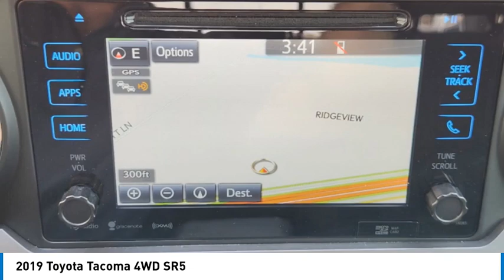2019 Toyota Tacoma 4WD 24HD0025A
2019 Toyota Tacoma 4WD SR5

1400 S. Stemmons Frwy.

SR5 trim BARCELONA RED METALLIC exterior and GRAPHITE W/ GUN METAL interior. EPA 22 MPG Hwy/18 MPG City! Bluetooth iPod/MP3 Input Satellite Radio 4x4 Alloy Wheels Tow Hitch Back-Up Camera. CLICK NOW!KEY FEATURES INCLUDE4x4 Back-Up Camera Satellite Radio iPod/MP3 Input Bluetooth MP3 Player Keyless Entry Privacy Glass Child Safety Locks Steering Wheel Controls. Toyota SR5 with BARCELONA RED METALLIC exterior and GRAPHITE W/ GUN METAL interior features a V6 Cylinder Engine with 278 HP at 6000 RPM*.EXPERTS CONCLUDEEdmunds.com s review says The 2019 Toyota Tacoma is the quintessential pickup truck. It offers strong towing capacity excellent off-road ability and all the utility you could ask for in a midsize truck. . Great Gas Mileage: 22 MPG Hwy.PURCHASE WITH CONFIDENCECARFAX 1-OwnerVISIT US TODAYAt Huffines we believe the vehicle buying process should be hassle free. We are willing to answer every question you might have during your search for the perfect vehicle. Huffines has been satisfying customers & forming lifetime friendships in the Greater Dallas area since 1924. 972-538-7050Pricing analysis performed on 8/19/2023. Horsepower calculations based on trim engine configuration. Fuel economy calculations based on original manufacturer data for trim engine configuration. Please confirm the accuracy of the included equipment by calling us prior to purchase.